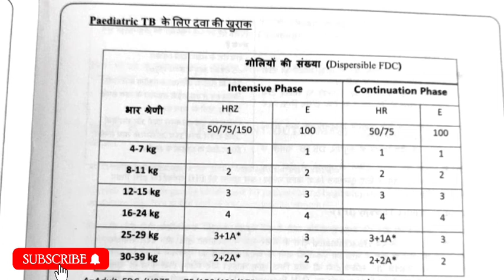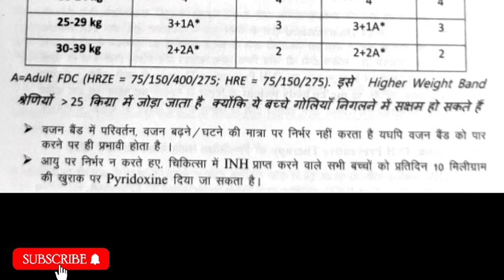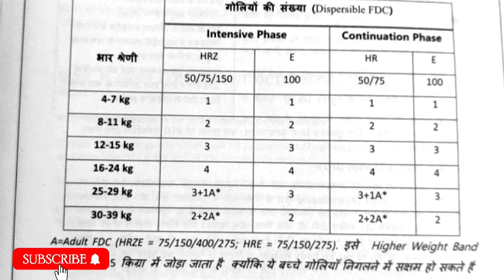बच्चों में टीबी की दवा की खुराक की सही जानकारी। बच्चों को टीबी की दवाई की क्या डोज दी जाती हैं।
बच्चों में टीबी की दवा की खुराक की सही जानकारी। Tuberculosis in children in Hindi (symptoms, diagnosis &treatment)
Tuberculosis in children causes, symptoms, treatment | बच्चों में टीबी के कारण, लक्षण, बचाव, इलाज़
bachchokotbmekyakhilaye
टी बी होने पर बच्चों को क्या खिलाएं | Diet in Tuberculosis
बच्चों में टीवी- लक्षण, उपचार, जांचें एव परहेज || Tuberculosis Symptoms & Treatment In Children's
बच्चों में छाती तपेदिक या टीबी के लक्षण क्या हैं?
टीबी की गांठ- लक्षण, उपचार । Lymph Node Tuberculosis- cause, symptoms & treatment
टीबी का इलाज कितने दिन तक चलता है | TB ki Dawa Kitne Mahine Chalti Hai | Tuberculosis Treatment Time
tb gold test in hindi
tb ke lakshan
tb symptoms
tb symptoms in hindi
tb treatment in hindi
tb in children
tuberculosis in kids
tuberculosis in in children in hindi
tuberculosis symptoms
क्षय रोग
क्षयरोग के लक्षण
टी बी कैसे होता है
टीवी के लक्षण
tb meningitis
bcg vaccine
टीबी के कारण लक्षण बचाव और इलाज़
tuberculous infection in hindi
anti tubercular drugs
bacho me tb
tuberculosis in child
bacho ko tb se kaise bachaye
बच्चों में टीबी
gland tb
महिलाओं में टीबी के लक्षण
होम्योपैथी में टीबी का इलाज
गले में टीबी के लक्षण
टीवी की बीमारी में क्या खाना चाहिए
पेट टीबी के लक्षण
टीवी के मरीज को कौन सा फल खाना चाहिए
टीबी के लिए टेस्ट
टीवी के लक्षण